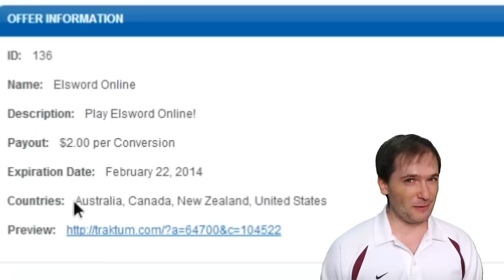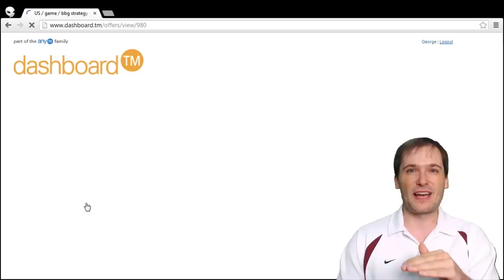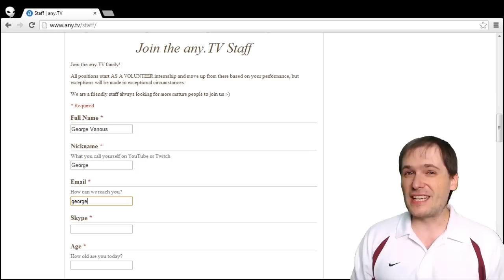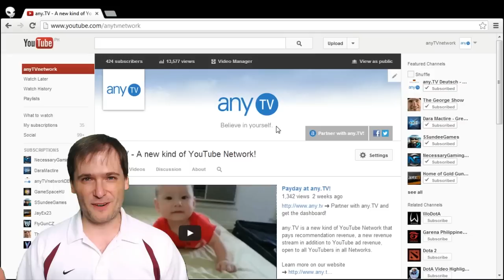$2 per Gamer Again! - Update: both special promotions ended 2013.04.27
XSplit

Credits